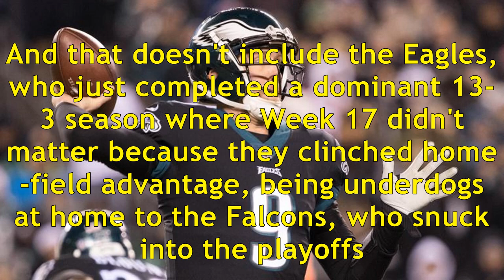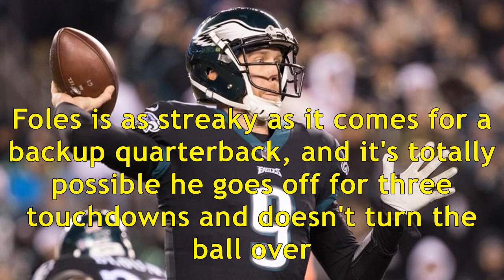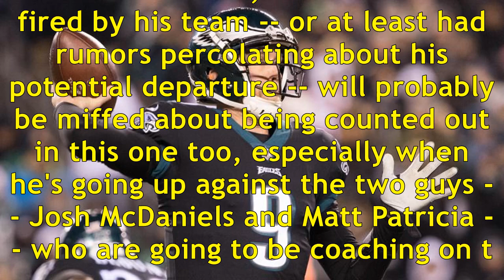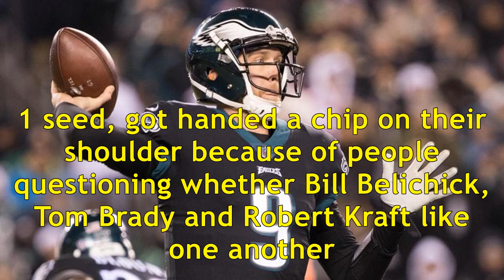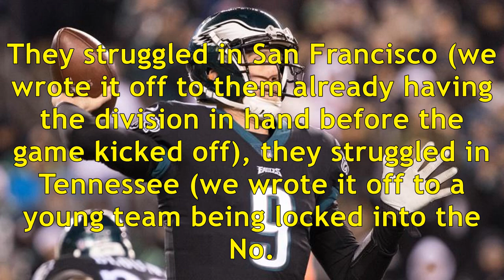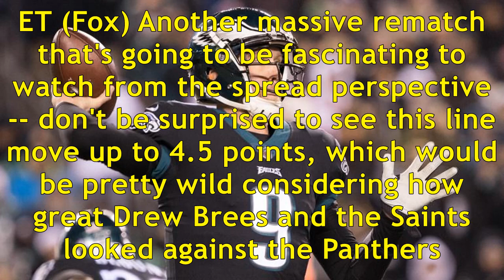2018 NFL playoff odds: Eagles historic underdog against peaking Falcons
2018 NFL playoff odds: Eagles historic underdog against peaking Falcons